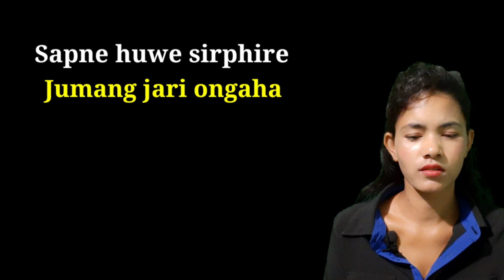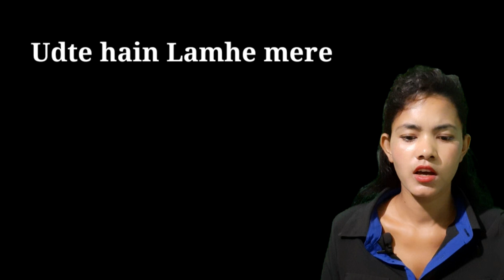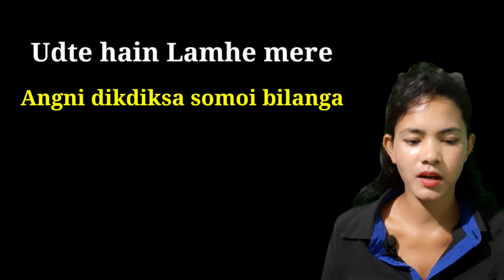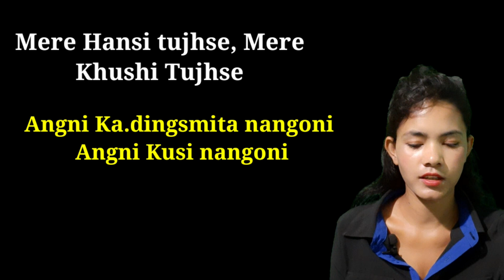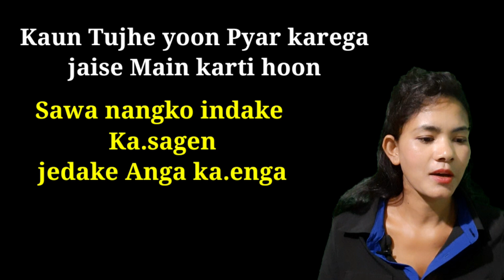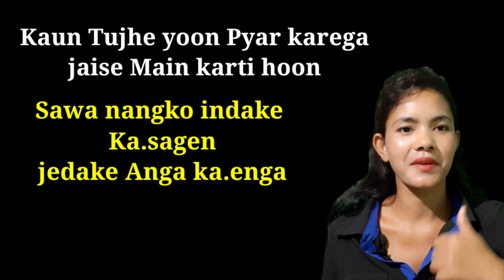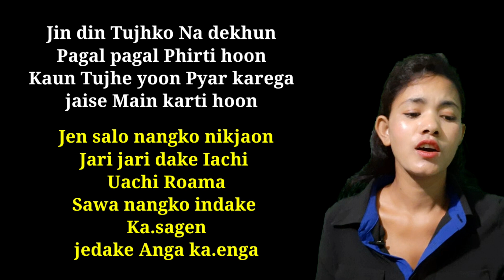Hindi Git Garochi Talatani | Jis Din Tujhko Na Dekhun | Hindi Song Translation in Garo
Angni ia videoko namnikode like kapabone aro singanirang dongode comment box 📦o singbone 🙏😇

👉 Sania_marak7